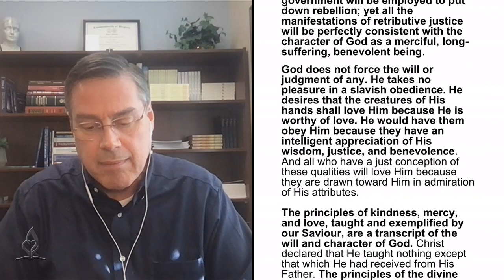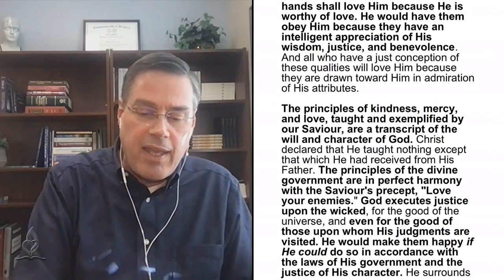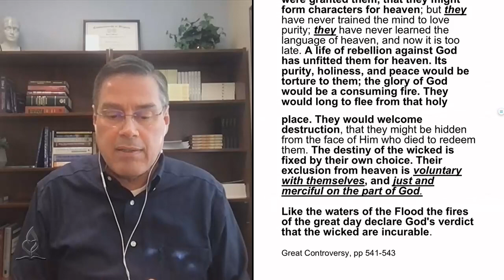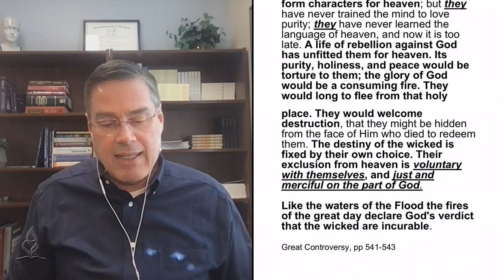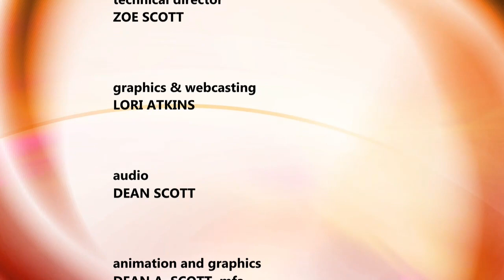2022 Q4 Lesson 10 The Fires of Hell (Dec 3)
Tim Jennings, MD, leads the study of Lesson 10 in the 4th Quarter 2022 study guide titled "Future Hope." Dr. Jennings explores difficult Bible passages according to design laws. Learn a better way to explain hard to understand texts from the Bible!